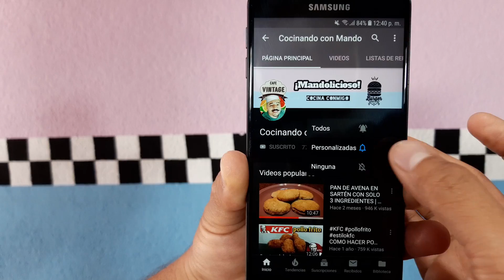¡PARECE PIZZA PERO NO LO ES! Bate 2 huevos y brócoli y prepara este delicioso desayuno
INGREDIENTES:

* 200 g de brócoli
* 2 huevos
* Queso manchego (10 rebanadas)
* Puré de tomate
* ½ cdita de albahaca seca
* Champiñones (al gusto)
* Cebolla (al gusto)
* Jitomate (al gusto)

¡Hola!

Que gusto me da saber que estas leyendo esto 😁 quiero darte las gracias por estar aquí y ver mi video 🤘 bienvenido a mi canal si eres nuevo y si no lo eres tambien 🙋‍♂️.

Si haces alguna de mis recetas no dudes en mandarme la foto de lo que hayas hecho a cualquiera de mis redes sociales junto con tu nombre y lugar de residencia para que la suba en el video siguiente y te mande muchos saludos 😃.

Gracias por estar aqui y si aún no estas suscrito a mi canal pues que esperas 🤩 y no se te olvide activar la campanita 😁 te MANDO muchos saludos y abrazos 💕

Mando te quiere 😜.